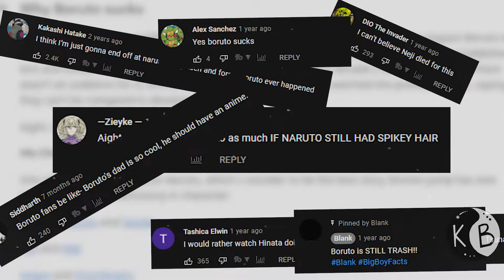Is Boruto A Good Anime?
Today we discuss whether or not Boruto is a good anime or not.